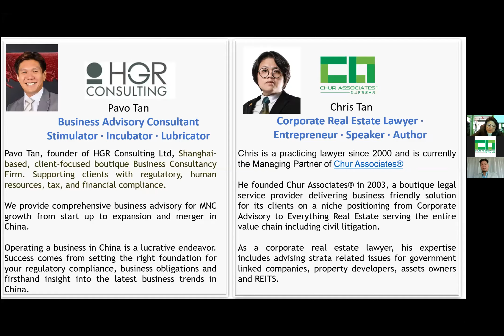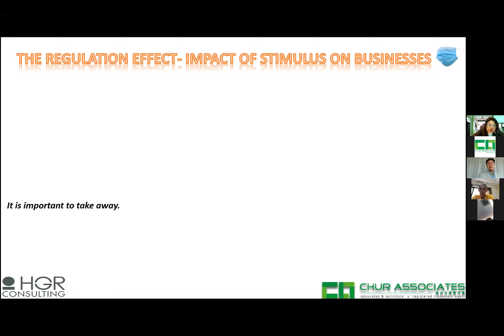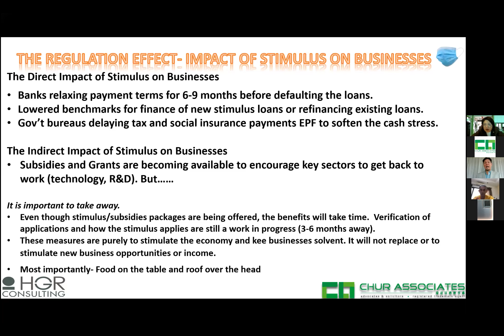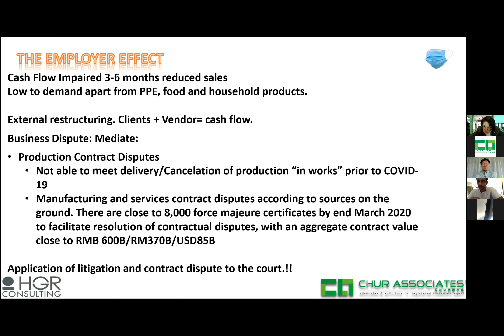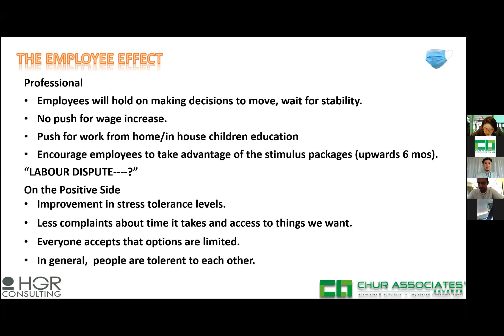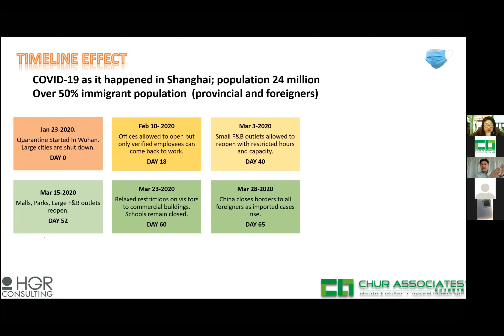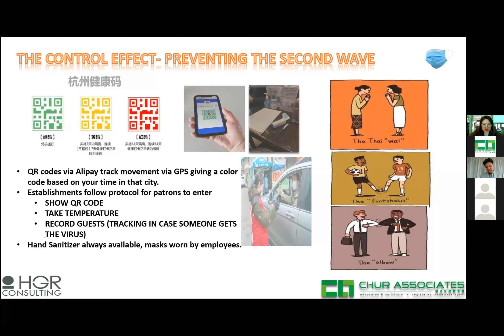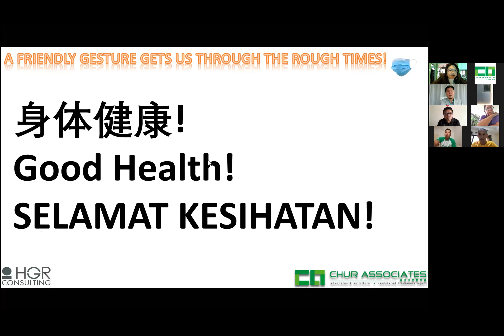CAN Event: The After Effect - When Life Returns to A New Normal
Client Appreciation Networking Event by Chur Associates

Topic: The After Effect - When Life Returns to A New Normal
- First Hand Learning from China as it emerges from lock down!

Invited Speaker: Pavo Tan
Founder of HGR Consulting Ltd, Shanghai-based, client-focused boutique Business Consultancy Firm. Supporting clients with regulatory, human resources, tax, and financial compliance. They provide comprehensive business advisory for MNC growth from start up to expansion and merger in China. Operating a business in China is a lucrative endeavor. Success comes from setting the right foundation for your regulatory compliance, business obligations and firsthand insight into the latest business trends in China.